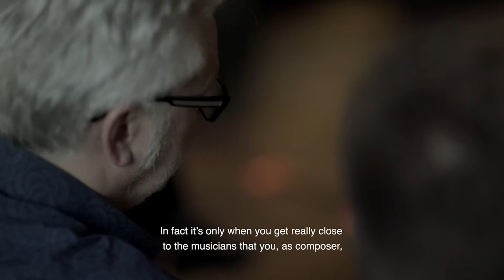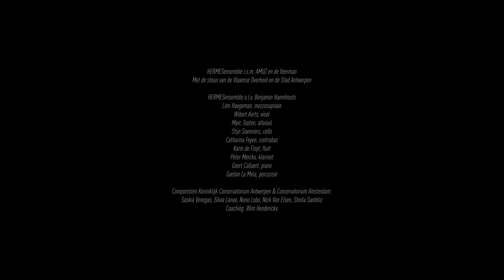THE TIMES ACADEMY 2018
Naar aanleiding van de tiende verjaardag van THE TIMES wordt er een apart ontwikkelingstraject opgezet voor jonge componisten die zich bekwamen aan een conservatorium. THE TIMES ACADEMY is een ontwerpstudio en co-creatietraject, waarbij in intensieve samenwerking met de muzikanten van HERMESensemble o.l.v. Benjamin Haemhouts een nieuwe compositie vorm krijgt.